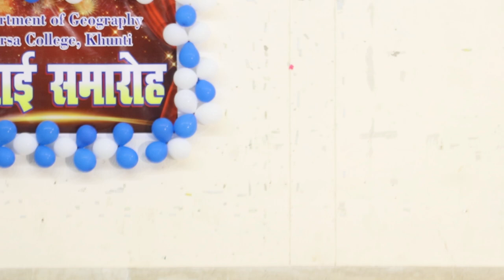Department of Geography Birsa college khunti semester 1 dance 😊...............,